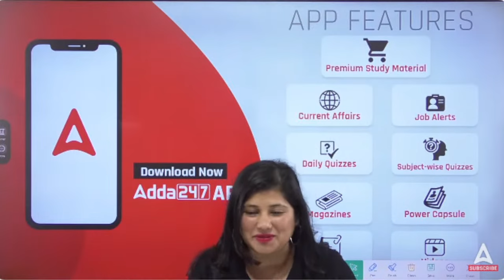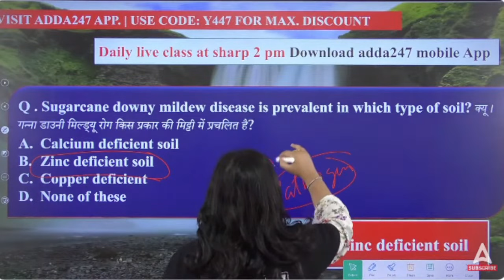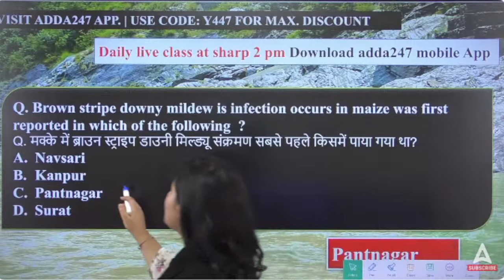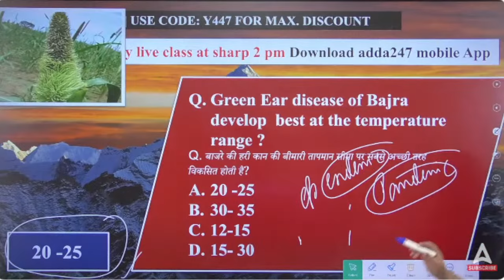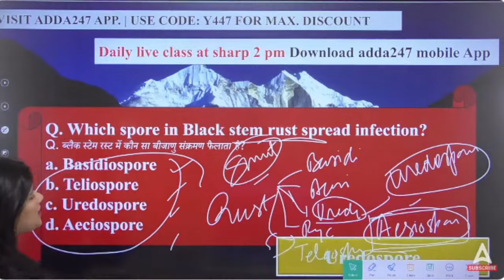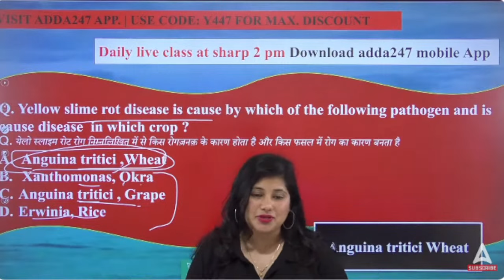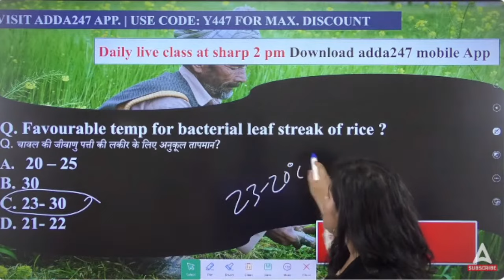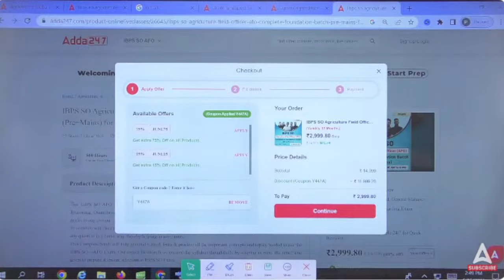Junoon | Animal Husbandry & Plant Pathology | Daily Class #28 | Agriculture Exams |By Heena Naithani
In this video, we'll discuss about the Concepts and MCQs of Animal Husbandry and Plant Pathology in Junoon Class. Animal Husbandry and Plant Pathology Class for IBPS AFO, NABARD Grade A, IFFCO AGT, CWC, Chhattisgarh RAEO and Other Agriculture Exam Preparation by Heena Mam.

👉10:00 AM - 10:30 AM - Agriculture Current Affairs Class By Sandeep Sir
👉10:30 AM - 11:00 AM - Sankalp - General Agriculture Class By Sandeep Sir
👉11:00 AM - 11:30 AM - Hindi wali Class (UPSSSC AGTA & Rajasthan Supervisor)
👉11:30 AM - 12:00 PM - NABARD Grade A ARD Class
👉12:00 PM - 1:00 PM - Arjun
👉1:00PM - 1:30PM Cotton Corporation Of India
👉1:30PM - 2:00PM FSSAI
👉2:00PM - 3:00PM Junoon
👉4:00 PM - 5:00 PM - Manthan Class by Sudhanshu Sir
👉6:00 PM - 7:00 PM - Udaan Class By Pratibha Ma'am
👉8:00 PM - 8:30 PM - Aagaaz Class By Akash Sir